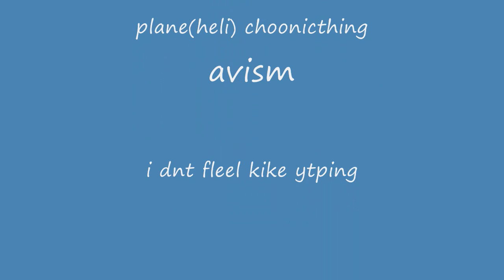Short Hop To Capital in Chinook- TRUE HD!!!!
Short Hop To Capital in Chinook me flying not my friend this time fs9